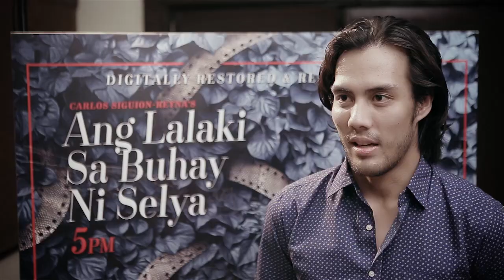ABS-CBN Film Restoration: Rafa Siguion Reyna on Ang Lalaki Sa Buhay Ni Selya